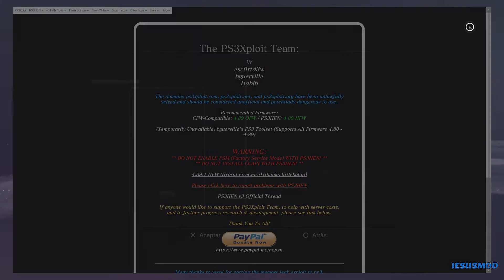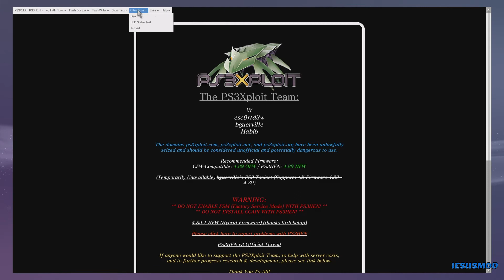⛔ PS3 NUEVO HOST PS3XPLOIT. ⛔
EN ESTE VIDEO OS MUESTRO EL NUEVO DOMINIO HOST DE PS3XPLOIT.

⭐ DEMEN UN LIKE MANITA 👍 ARRIBA ⭐

⭐⭐⭐ESTOS TUTORIALES SON EDUCATIVOS Y NO PROMUEVE LA PIRATERÍA⭐⭐⭐
     ESTOS TUTORIALES PUEDEN TENER LINKS DE OTRAS PAGINAS.
     ESTE CANAL RECOMIENDO COMPRAR JUEGOS PARA APOYAR A
     LOS CREADORES Y DESARROLLADORES. DESCARGAR JUEGOS ES
     ILEGAL DESDE MI CANAL NO VOY A DAR LINKS DE DESCARGA
     DE JUEGOS NI APLICACIONES DE FORMA ILEGAL.